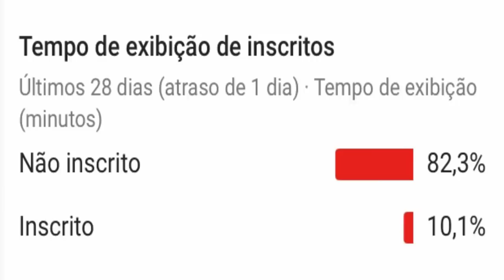POL!CIA NO BBB 19 E 2 EXPULSÕES DE PAULA E MAYCON APÓS DIVERSAS ACUSAÇÕES NOVAMENTE PODERÁ ACONTECER